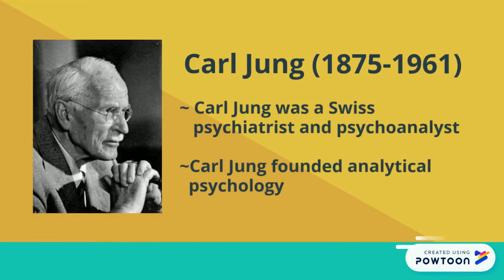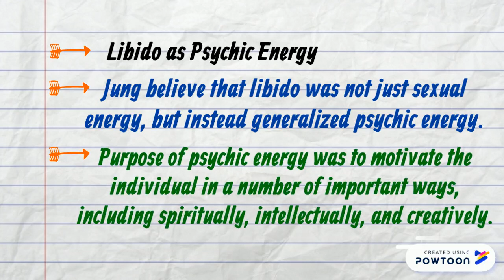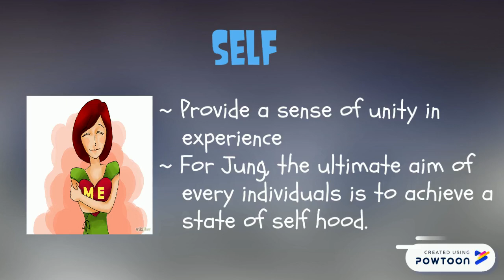Jung Analytical Psychology